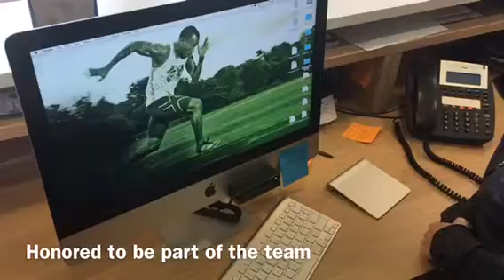Staying Fit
On my way to Structural Elements to get some treatment. After working out hard you need to take care of your body
Song Flashing light